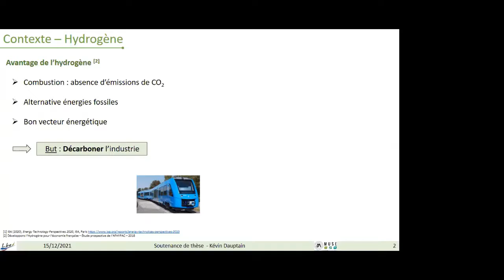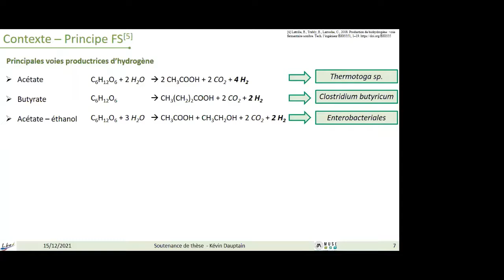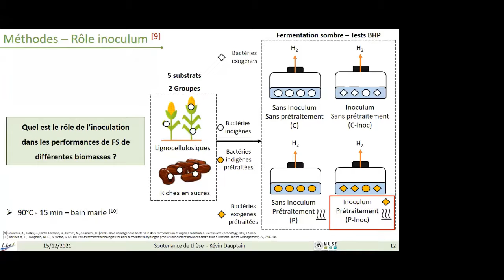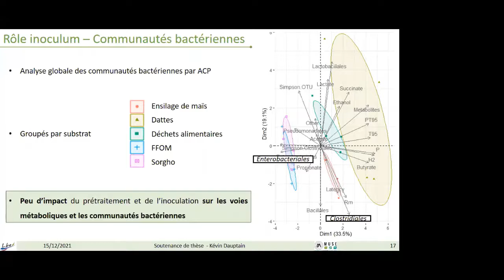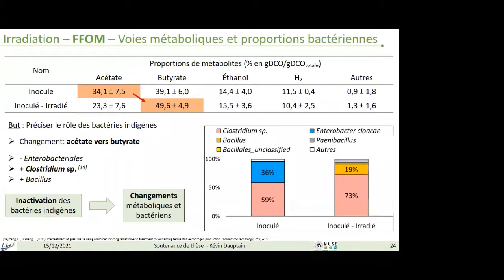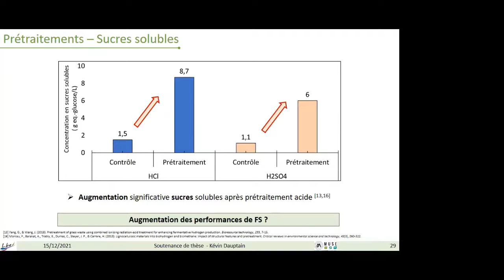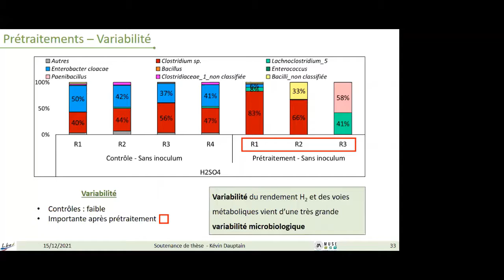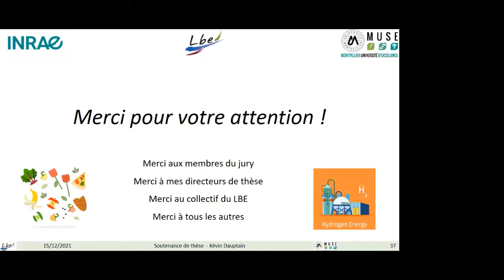Soutenance de thèse de Kevin Dauptain (15/12/2021)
Soutenance de thèse de Kevin Dauptain (15/12/2021). Titre : Impact des communautés microbiennes et des prétraitements de la matière organique sur les performances de la fermentation. Directeurs de thèse : Hélène Carrère, Eric Trably.